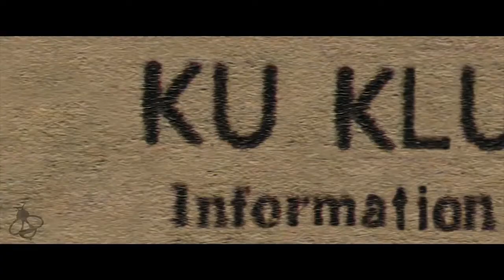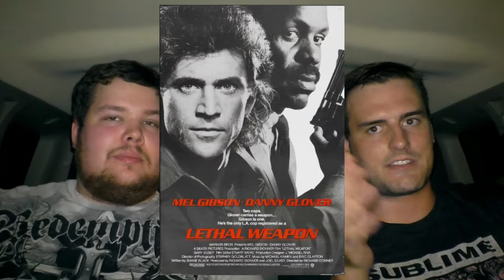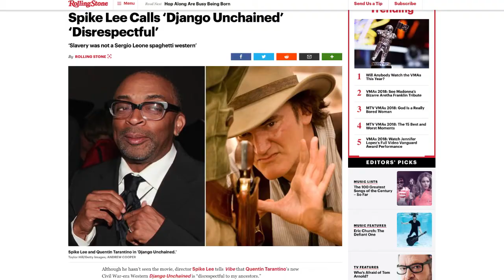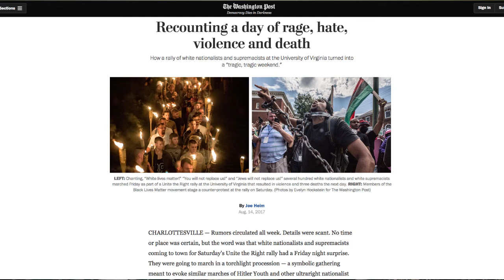BlacKkKlansman Review | The Leightowski Team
Spoilers @ (11:00 - 16:24)

Yep, definitely the 70's, those Afros are big enough to be eagles' nests.

Why Can't We Be Friends (Sean Kingston ft. Jasmine V)
Sandman (Nitrome)